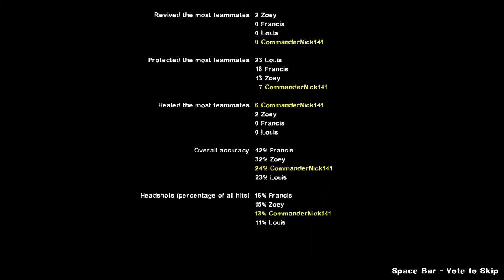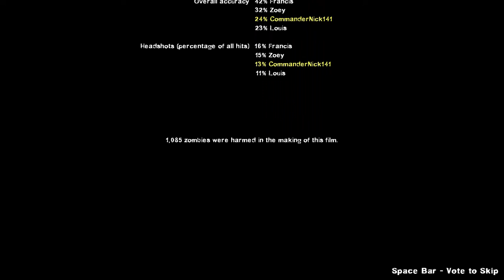Left 4 Dead 2 - Crash Course Campaign Daytime Gameplay (As Bill L4D1 Beta Animations)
here is the 2nd one was a bit hard but got it done hope you enjoy